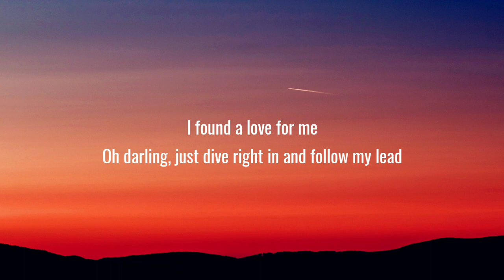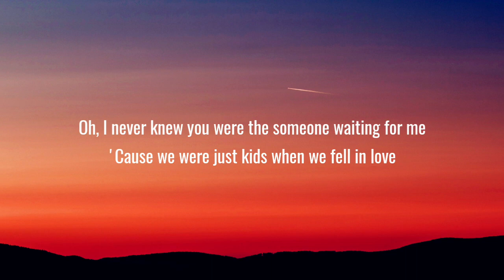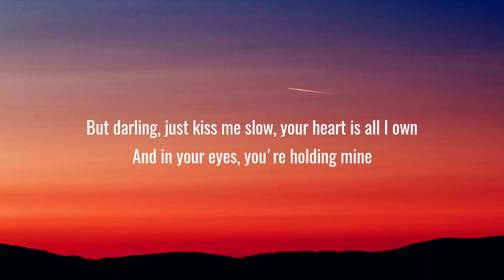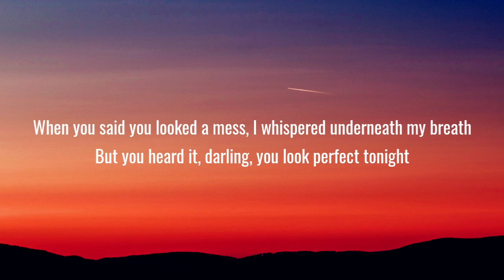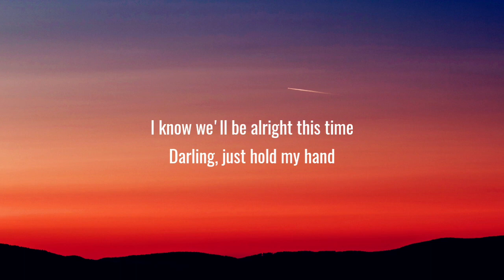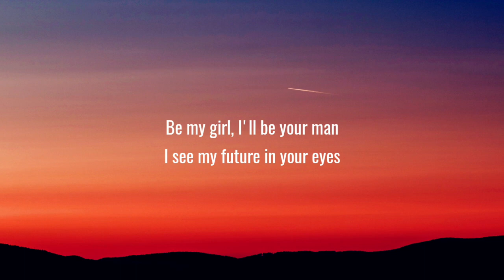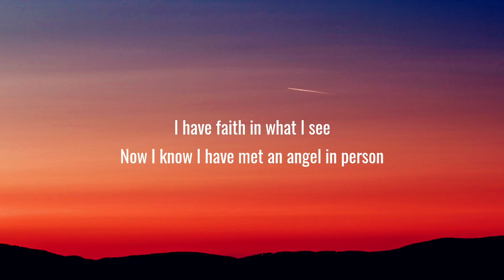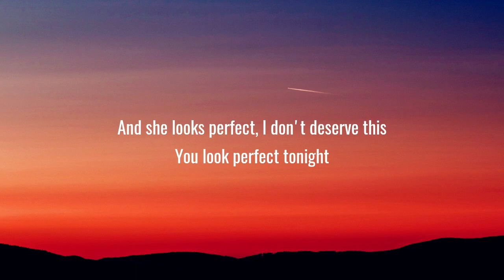Ed Sheeran - Perfect (Lyrics)